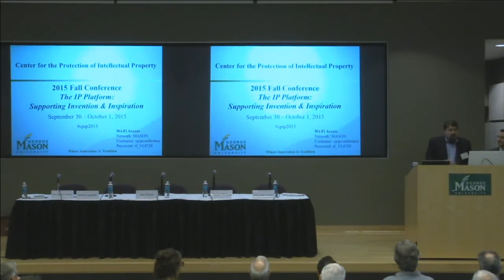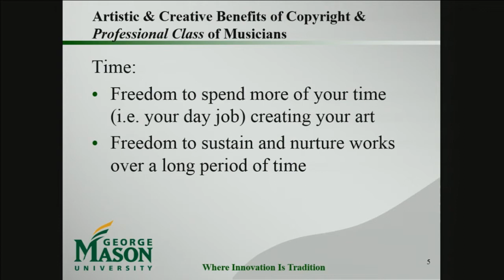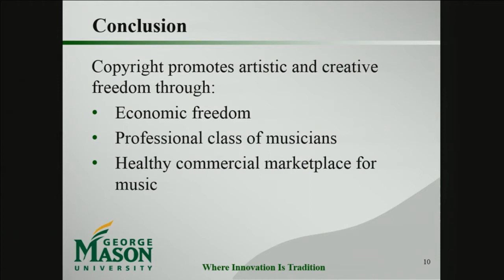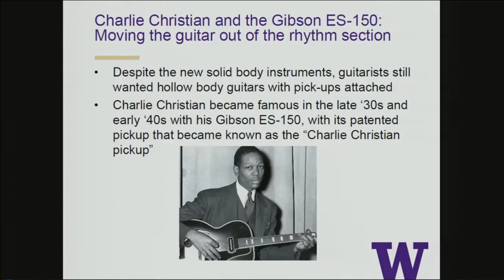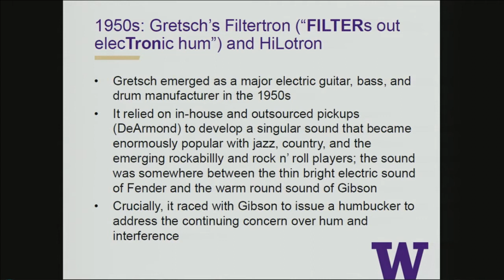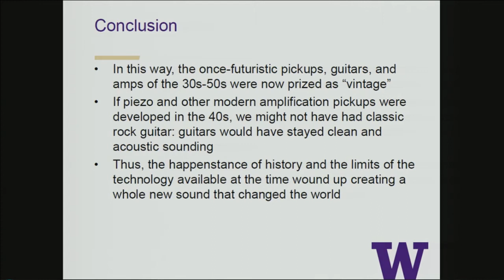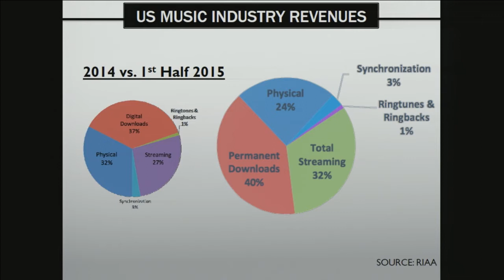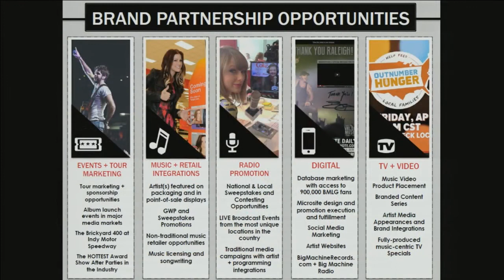CPIP 2015 Fall Conference - Panel 1: Making Music: IP & The Creative Process